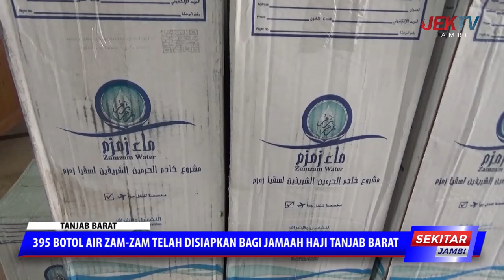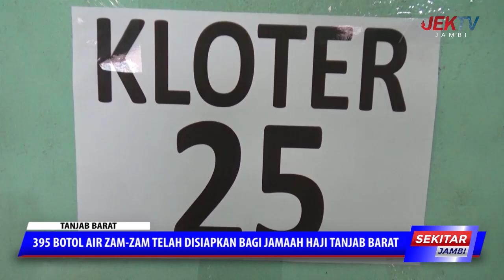395 BOTOL AIR ZAM ZAM TELAH DISIAPKAN BAGI JAMAAH HAJI TANJAB BARAT